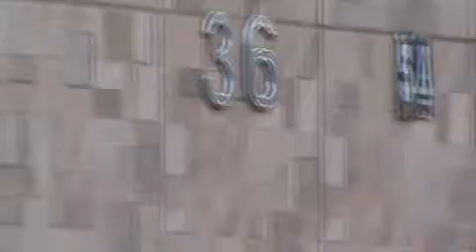VPR DN 19 19020704 R Fernão de Sa Asfalto em mau estado